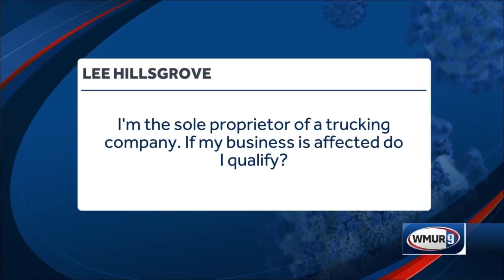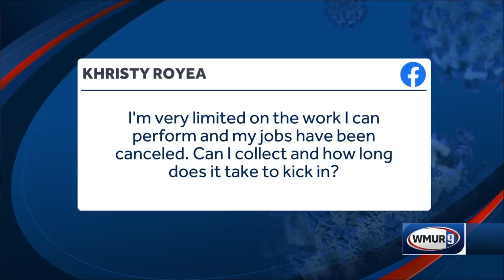Deputy NH employment security commissioner answers questions about unemployment benefits amid COV...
Richard Lavers, deputy commissioner of New Hampshire Employment Security, answers more questions about the state's push to expand unemployment benefits during the coronavirus outbreak.